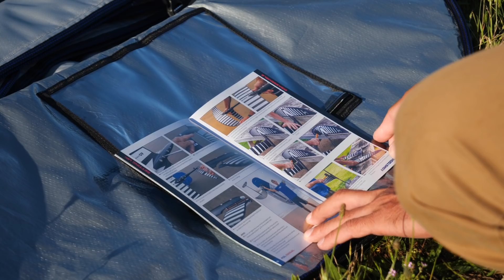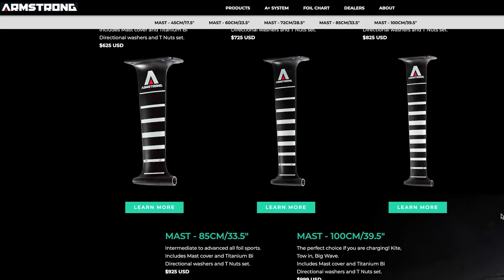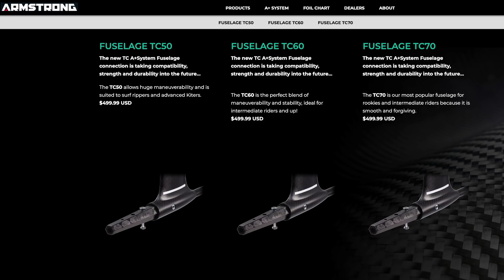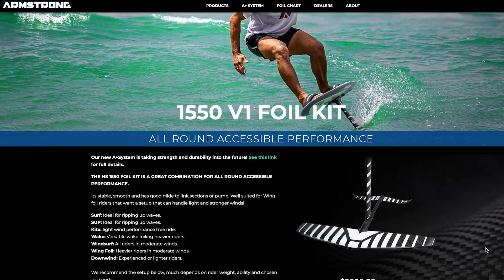Foil HS1550 V2 High Speed ARMSTRONG FOILS (test, avis et review)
Foil Magazine vous présente les foils de WingFoil ( Wing Foil ), SupFoil ( Sup Foil ), KiteFoil ( Kite Foil ) et SurfFoil (Surf Foil ) HS1550 V2 High Speed d' Armstrong Foils 2021. Merci à RD Distribution de nous avoir envoyé cette aile de wing foil pour réaliser cette vidéo. Tournage réalisé sur le plan d'eau de Mézières-Ecluzelles.

0:00 : Introduction
0:30 : Présentation de Armstrong
0:52 : Unboxing foil complet  HS1550 V2 High Speed
1:50 : A+ System
2:40 : Pied de mât
3:25 : Fuselage
4:33 : L'aile arrière
5:00 : Caractéristiques
5:48 : Conclusion